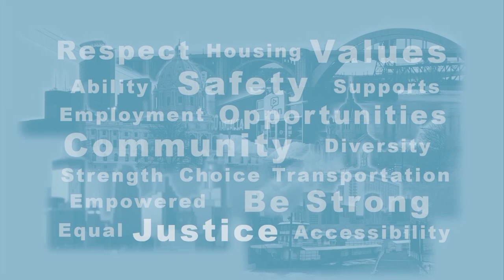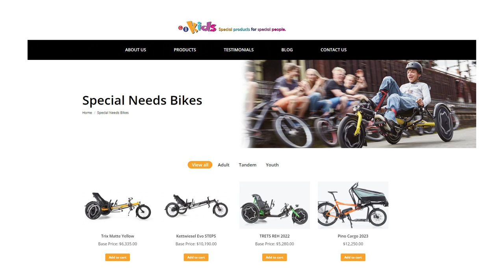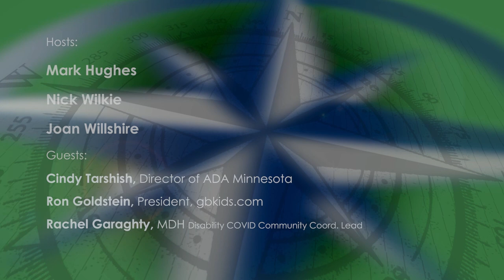Disability Viewpoints: ADA Update, Adapted Biking, Covid Update from MDH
Host Mark Hughes talks with ADA  MN Director Cindy Tarshish, Host Joan Willshire talks with MDH Covid Community Coordinator Rachel Garaghty for an update on the virus and vaccines, and Host Nick Wilkie interviews Ron Goldstein, President of GBKids.com, a company that furnishes and adapts specializes bikes for people with disabilities.